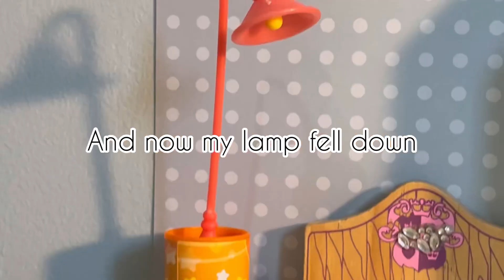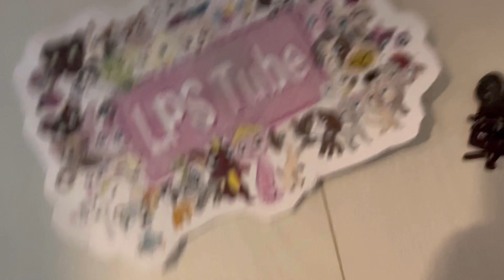LPS Mikentzie first ever LPS Tube Day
Hi guys, happy LPS Tube Day May 10✨🎊🤍 this is me with my first ever LPS Tube Day ￼ and thank you all for 96 subscribers. It means a lot to me.🥹🙏✨🎊🤍 Love you all. Hope you all have a good day.🤍🙏